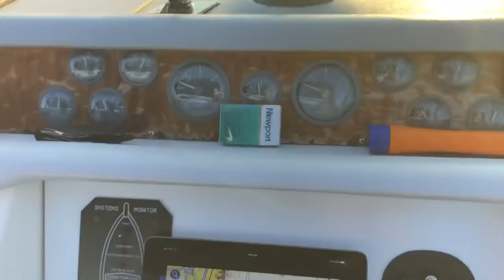Deep sea fishing south Florida coast 100ft to 1000ft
Nothing like waking up in the morning and going out for some fishing and catching the sunrise icing on the cake

-Awesome hammock

-bug spray

-paddle board black

-aqua plus paddle board (stefanies)

-water shoes

-dog water dispenser

-18ft water mat pad

-diving mask and snorkel

-diving fins

-gopro gimbal

-Apple airtags

-dog collar airtag holder

-cooking air frier

-STAR BRITE Bilge Oil Pads Absorbs Oil, Repels Water - 15 x 19 Heavy Weight - 5 Pack

-oil extractor pump

-Quicksilver 25W-40 Marine Engine Oil

-MERCURY Marine Mercruiser Oil Filter

-Quicksilver 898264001 AC Delco MR43T Spark Plug

-Teleflex 18-7944 Fuel Water Separator Filter, Original Version, Medium

Duckbill Valve Kit Replace for Dometic 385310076 Compatible for Sealand Vacuum Generators S and T Series Pumps S115A, S12, 52A, S32, T12, T24, and T32 1-1/2 -Pair

-T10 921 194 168 LED Bulbs Warm White 20-Packs, Super Bright 3014 42-SMD LED Replacement 12 Volt RV Camper Trailer Boat Trunk Interior Dome Map License Lights, Backup

-SEAFLO Marine Air Conditioning/Seawater Circulation AC Pump 250GPH Submersible - 115V

-Impeller Kit Fits Onan 131-0386 Pump 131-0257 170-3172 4 Hole Gasket MCCK 4.0 KW

-Cummins 1671638 Onan Spark Plug (Quantity 2)

-Spark Plug Wire Set Compatible with 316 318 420 Onan Motors Replace P216 P218 P220 B43E B43G B43G

-Onan Condenser ON-312-0069

-166-0772 Ignition Coil for Onan Points Models BF B43 B48 NHC CCK Replaces OE#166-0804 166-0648 Engine

-Bridge Rectifier, Single Phase, 40 Amps Average Forward Current, 600V Peak Reverse Voltage

-CRC Salt Terminator Engine Flush, Cleaner, And Corrosion Inhibitor, 1 Gallon, Dissolves Salt And Leaves A Protective Coating

-generator fuel pump

-marine engine oil

-Rule Bilge Pumps, 1500 GPH Non-Automatic

-Rule 35A Rule-A-Matic Bilge Pump Float Switch,,White

-Analog Multimeter, 6 Function, 14 Range, AC / DC Volt, 500V